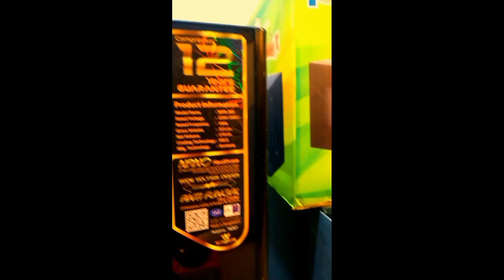WALTON refrigerator price | ওয়ালটন ফ্রিজ | Refrigerator price 2023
WALTON refrigerator price | ওয়ালটন ফ্রিজ |
Refrigerator price 2023